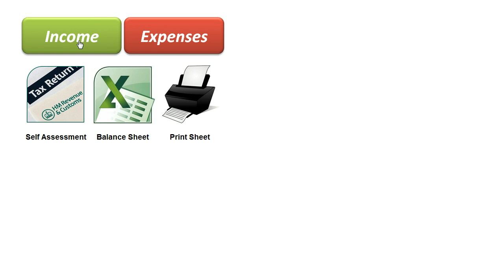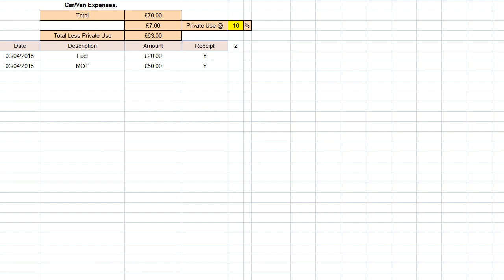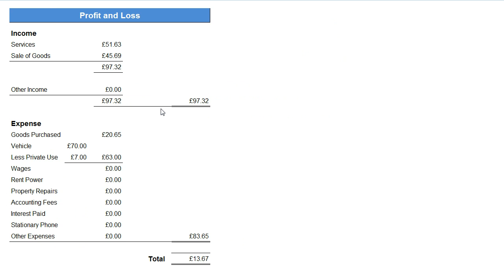Spreadsheet Bookkeeping Self Assessment Easy Tax Accounting – Updating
Self Assessment Tax return made easy, with this easy to use (no excel Knowledge required) Spreadsheet, allows you to enter expenses or income, daily weekly or all at once.
The sheet auto calculates your Profit and Loss and populates the self assessment form.